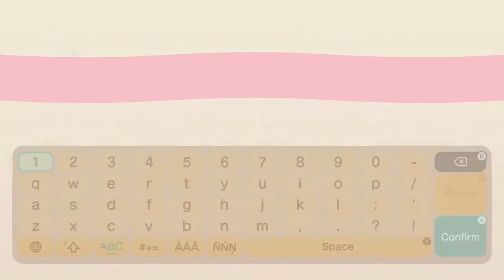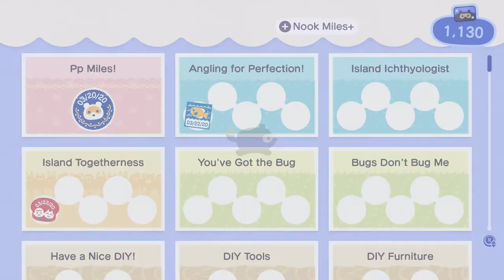Tom the debt collector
I finally pay off my moving debts to our great leader Tom Nook

Josh Turner - Your Man
chelmico「Easy Breezy
Nichijou Op Full